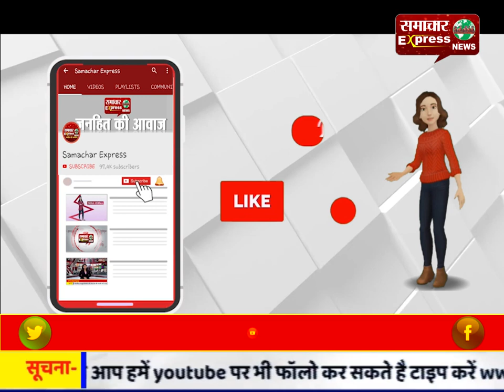गांधी विचार पदयात्रा का समापन